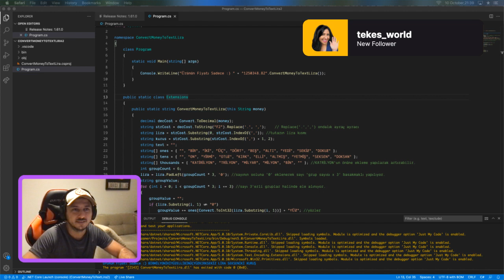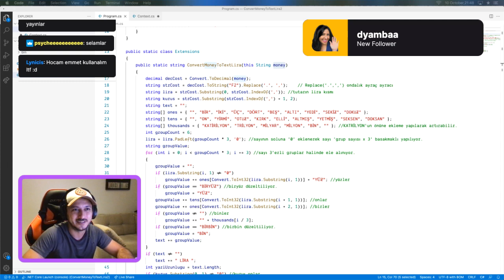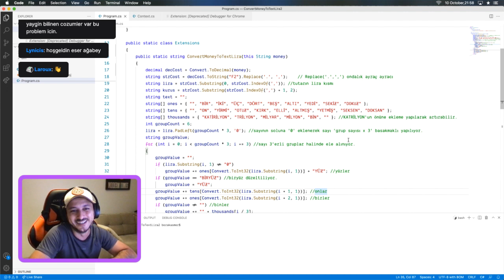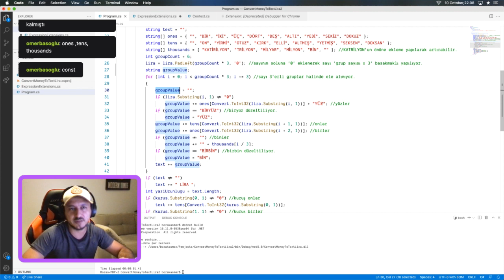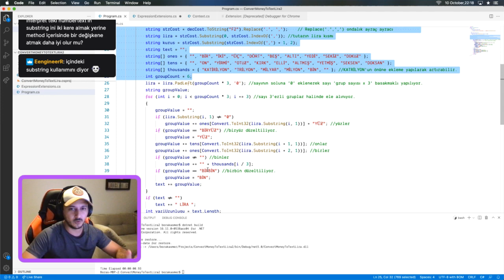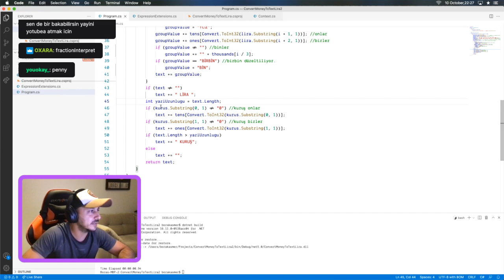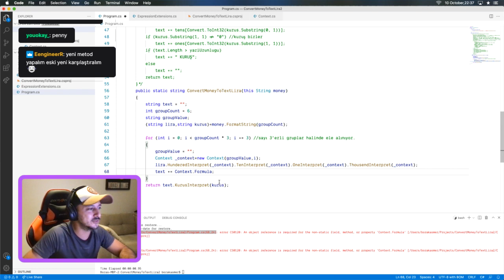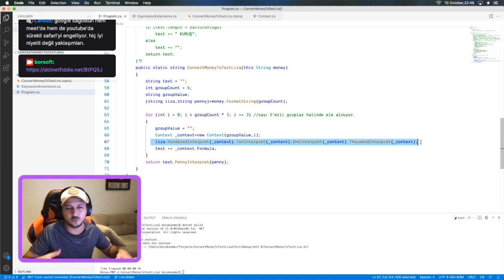Refactor .Net Core C# ConvertMoneyToTextLira Extension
We will refactor .Net 5.0 ExtensionMethod ConvertMoneyToTextLira() to clean code. We will use a couple of extension wagons to more readable code.